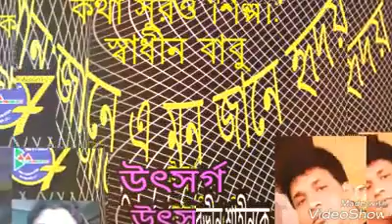Jane A Mon Jane Hridoy | Bangla Song | Shadhin Babu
NGTOT Presents
Now Showing
NGTOT
Entertainment for all
 A Very Good  Music Video for our Country
Name :  Jane A Mon Jane Hridoy
Singer : Shadhin Babu
Lyric & Tune : Shadhin Babu
Label : NGTOT

Its a Entertainment Channel for all,

Watch your favorite All Song,Movie, Natok,Telefilm and Bangla Music Video without lengthy advertisements!
NGTOT has all your favorite content under one network which will give you Unlimited Entertainment,On Demand!

NGTOT

NGTOT 2020